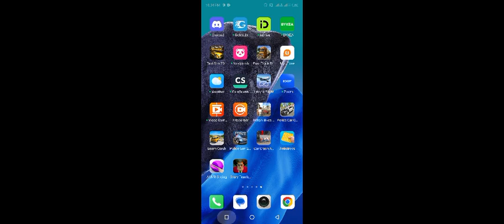Beaming Drive Impossible Car Stunts. Driving 3D . Hilarious Car Crashes🚙